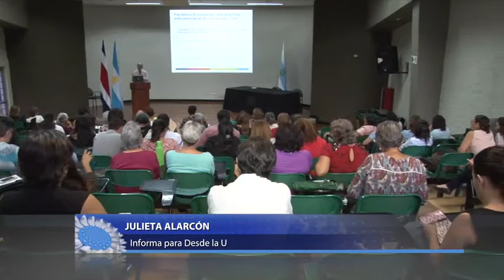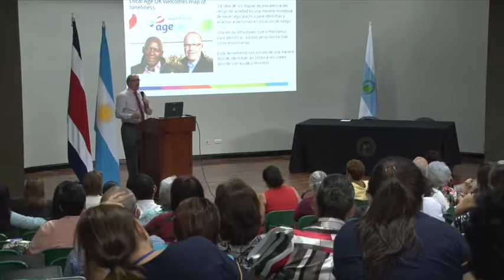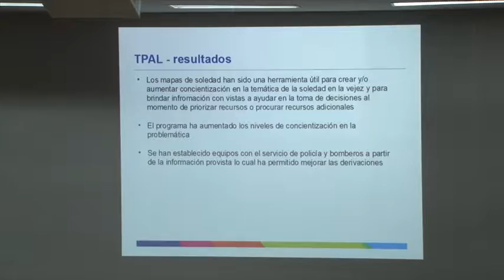Conferencia Soledad en Personas Adultas Mayores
La soledad es un problema que sufren muchas personas adultas mayores. Para analizar sus causas y posibles soluciones, profesionales en Gerontología participaron de la conferencia brindada por el Dr. José Luis Iparraguirre, miembro del Age UK.